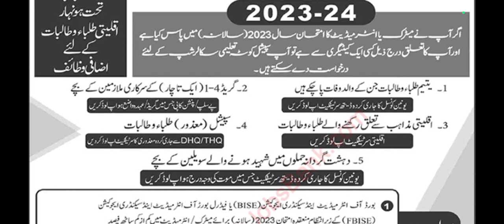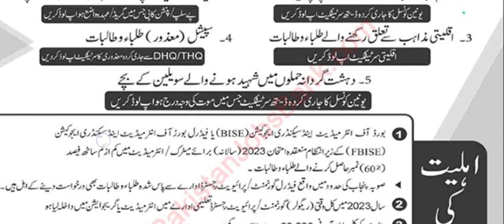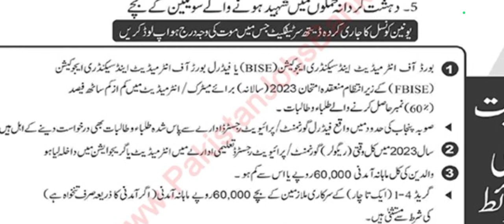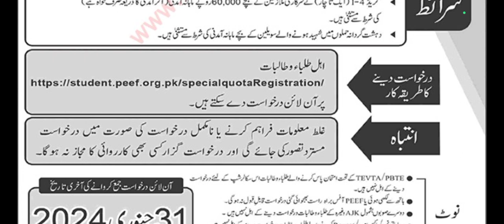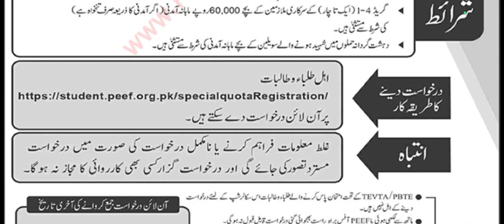PEEF Scholarship 2023 New Phase Apply Online | Scholarship In Pakistan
PEEF Scholarship 2023 New Phase Apply Online
PEEF Scholarship Online Apply
PEEF Educational Scholarship 2023-24 - Peef Scholarship 202 - Sanam Dilshad
3 New Scholarships in Germany & Europe 2023 (fully funded)
How to Apply for MEXT Scholarship 2023-24 | MEXT Japanese Scholarships | MEXT Application Procedure
suadi scholarships 2023-24 for Pakistan
How to Apply for the Fully Funded Swedish Institute Scholarship 2024
How to Apply for China Scholarship 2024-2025 || Complete Procedure | Overview | CSC Guide Official

Peef scholarships 2023||Punjab indorment scholarships scheme 2023
The Punjab Educational Endowment Fund (PEEF) under guidance of the Board of Directors is providing opportunities to the needy and talented students to fulfill their dreams and aspirations and at the same time to become partner in the development and welfare of Pakistan.
Advirsement link 🔗🖇️
The PEEF, since its inception in 2009 has awarded more than 440,000 scholarships to students of Punjab and other provinces which are currently pursuing education through public and private sector institutions and Centers of Excellence (CsOE) like LUMS, NUST, FAST, IBA Karachi, GIKI Swabi, etc. These scholarships have been awarded for pursuing:
Intermediate
Graduation
Master's
PhD
As on 31st August. 2022, PEEF has awarded more than 440,000 scholarships worth Rs. 26 billion. Furthermore, with the inclusion of current year's scholarships (2022-23), the total number of scholarships awarded will be raised to more than 455,000
The PEEF is registered with:
Securities and Exchange Commission of Pakistan under section 42 of Companies Ordinance, 1984
Federal Board of Revenue under section 10 of Finance Act 2001
Vision
Creation of a pool of talented Pakistani youth from less privileged background; contributing towards economic and social development, to  the development of the society. Following are the four (4) major objectives of PEEF:

Scholarship for talented and less privileged students to bring them at par with the more fortunate ones
Creation of a critical mass of talented youth for the development of society
Identification and support to extremely marginalised students through special quotas
 Supporting the less privileged and best students of Punjab Board for Technical Education (PBTE), other provinces - including Azad Jammu Kashmir (AJK) , Gilgit-Baltistan (GB) and Islamabad Capital Territory (ICT)
peef scholarship 2023,
peef scholarship amount 2023,peef master level scholarship 2023,how to get peef scholarship 2023,peef scholarship new update august 2023,
peef scholarship installments update 2023
peef scholarship new update
peef scholarship merit 2023 online check
peef special quota scholarship 2023 merit,peef special quota merit 2023
peef special quota scholarship